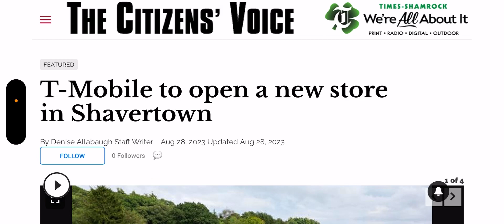T-Mobile | T-mobile Continues Moving 💥💥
Update